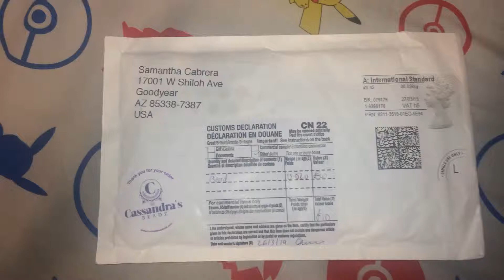posting this here cuz discord sucks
yey

((Address is outdated, so feel free to stalk that former address all you want ;3))